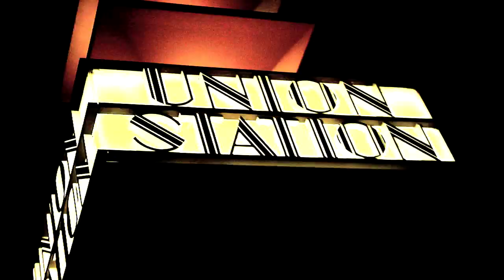CAPE 20th Anniversary Gala Manish Dayal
Actor Manish Dayal (THE SORCERER'S APPRENTICE) interviewed by Mnet's Yvonne Lu at the CAPE 20th Anniversary Gala.

The star-studded event was held at Union Station in Downtown Los Angeles on November 12th, 2011 with honorees Ryan Higa, Maggie Q, HAWAII FIVE-0, SUPAH NINJAS creators Leo Chu and Eric S. Garcia, and Jusak Yang Bernhard.

LIKE US!

Special thanks to MNET!